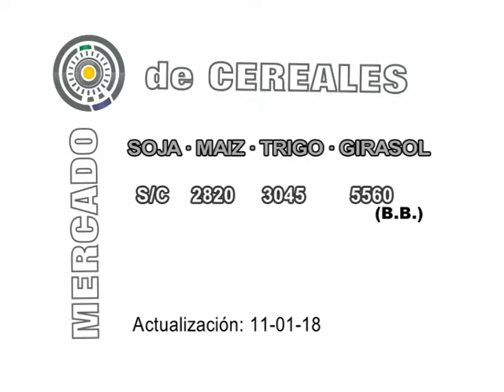SEMBRANDO AL AMANECER 12 01